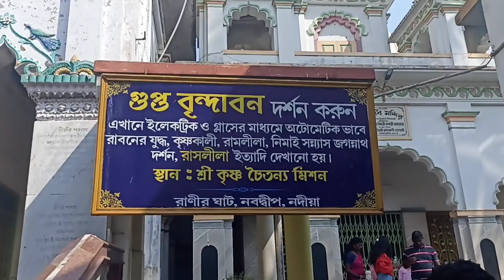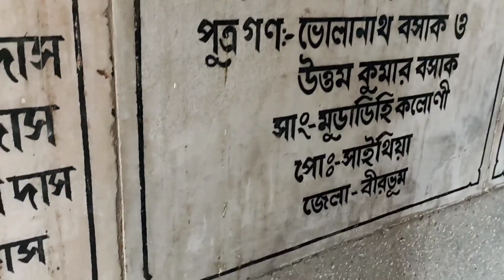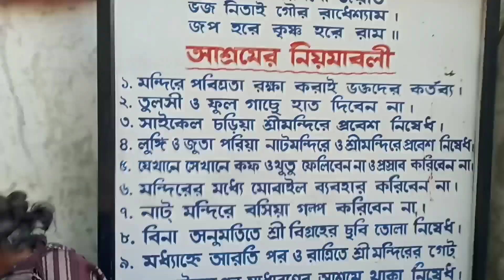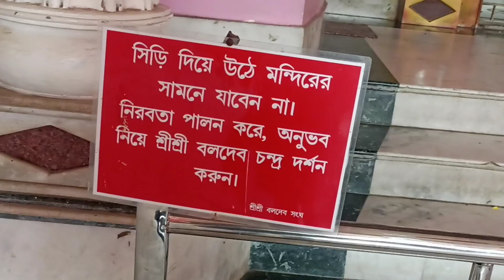কম টাকায় নবদ্বীপ ভ্রমণ#iskon @NilVSNil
It's a daily blog channel. it's Nabadeep temple blog.
Gupto brindabon, porama mandir etc temple video available hear temple.

below the NAIHATI BORO MA MANDIR BLOG